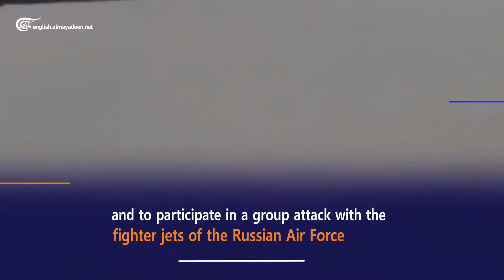Russia: Unveiling the "Okhotnik" Heavy Strike Drone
The Russian Ministry of Defense revealed the S-70 "Okhotnik" (hunter) drone, which was displayed at the Novosibirsk Aviation Enterprise.